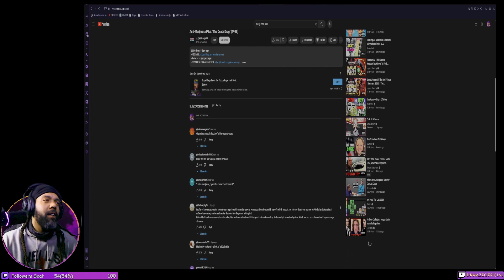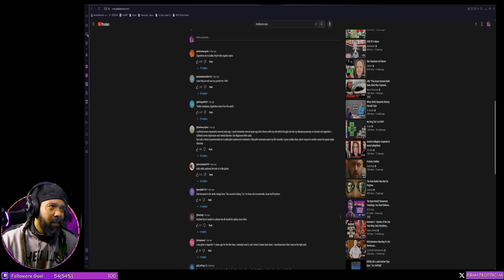This is why PSA's sucked in the 90's....Anti-Marijuana PSA: "The Death Drug" (1996) Reaction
Today, we are reacting to a parody of an anti-drug PSA. (I didn't know it was a parody during recording smh lol)
Original Video: